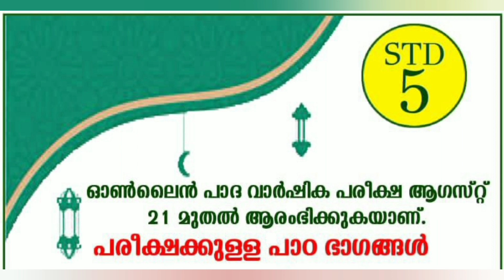Samastha Online Class 5 | Samastha Online Madrasa 5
Samastha Online Class 5
Samastha Online Madrasa 5
Samastha Online Class 5 Today